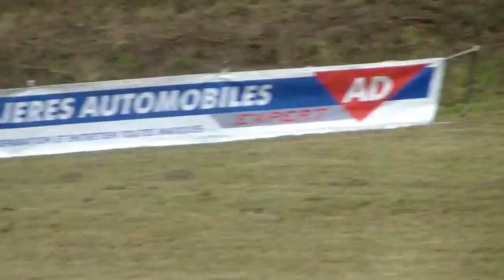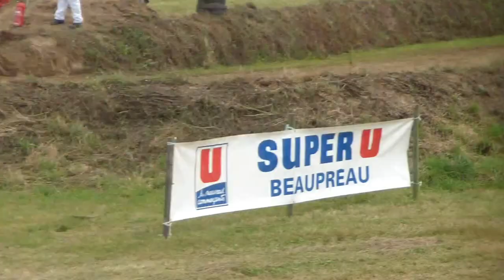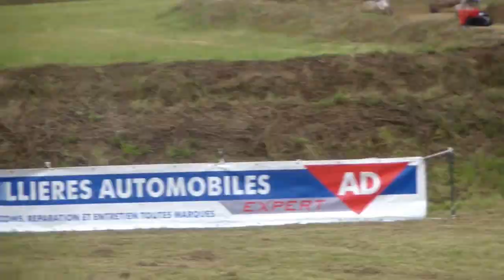KART CROSS LA CHAUSSAIRE 2012 2 EME MANCHE 500